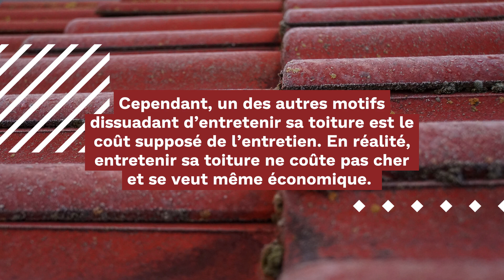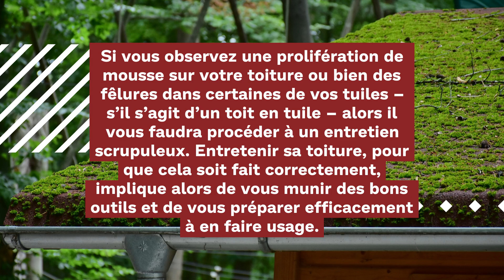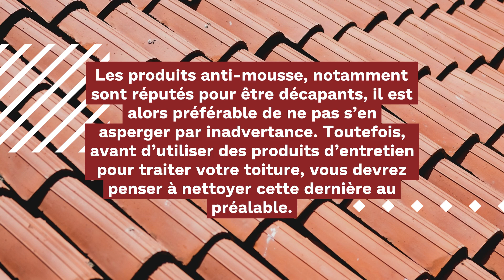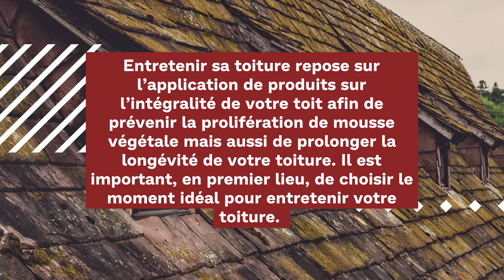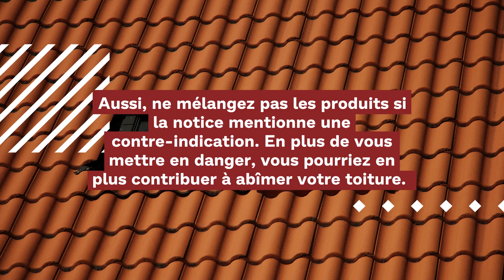Comment entretenir sa toiture ? - COUVREUR CAEN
00:00 Comment entretenir sa toiture ?
00:37 Quand entretenir sa toiture ?
01:25 Quels outils et produits utiliser pour entrenir sa toiture ?
02:29 Nettoyer sa toiture pour l'entretenir
03:15 Comment utiliser les produits de nettoyage de toiture ?
04:11 Faire appel à Couvreur Caen pour l'entretien de votre toit

COUVREUR CAEN,
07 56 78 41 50,
14000 Caen

Trop de gens négligent d’entretenir la toiture de leur maison. L’entretien, parce qu’il a lieu sur le toit, est effectivement dangereux et dissuade beaucoup de personnes. Cependant, un des autres motifs dissuadant d’entretenir sa toiture est le coût supposé de l’entretien. En réalité, entretenir sa toiture ne coûte pas cher et se veut même économique. Car, en tout état de cause, une toiture mal entretenue est une toiture qui s’abîme et qui, par conséquent, nécessitera des travaux plus coûteux pour être remise en l’état.
Ne sous-estimez pas la nécessité de l’entretien de votre toiture. D’autant plus lorsque vous pouvez vous en occuper vous-même.

Quand entretenir sa toiture ?
Si parfois, de légers dégâts apparents sur votre toit peuvent nécessiter d’entretenir sa toiture au plus tôt, l’entretien de sa toiture se doit d’être une activité régulière. Il ne faut pas attendre les dégâts avant d’agir.

Vous pouvez inspecter et contrôler l’état de votre toiture depuis le rez-de-chaussée en prenant soin de scruter chaque angle du toit. Cela ne prend pas longtemps n’est pas difficile à faire. Il est recommandé toutefois de monter parfois sur votre toit à l’aide d’une échelle pour inspecter de plus près celui-ci ainsi que les évacuations afin de s’assurer que ces dernières ne soient pas bouchées.

Si vous observez une prolifération de mousse sur votre toiture ou bien des fêlures dans certaines de vos tuiles – s’il s’agit d’un toit en tuile – alors il vous faudra procéder à un entretien scrupuleux. Entretenir sa toiture, pour que cela soit fait correctement, implique alors de vous munir des bons outils et de vous préparer efficacement à en faire usage.

Quels outils et produits utiliser pour entrenir sa toiture ?
Les matériaux constituant votre toiture nécessitent des produits spécifiques pour être nettoyés et entretenus efficacement. Tous les produits d’entretien domestiques ne correspondent pas nécessairement au revêtement de votre toiture. Surtout si celle-ci est en ardoise, en tuiles ou bien en zinc.

Pour entretenir sa toiture à l’aide de produits adaptés, il est préférable de s’équiper correctement. Outre les produits de nettoyage, il vous faudra vous habiller de manière adaptée pour travailler sur un toit. Des chaussures antidérapantes ainsi qu’un harnais de sécurité seront nécessaires pour prévenir les chutes. Enfin, des gants, des lunettes de protection et aussi un masque de chantier devront être utilisés afin de manipuler certains produits volatiles pouvant être toxiques ou corrosifs.

Les produits anti-mousse, notamment sont réputés pour être décapants, il est alors préférable de ne pas s’en asperger par inadvertance. Toutefois, avant d’utiliser des produits d’entretien pour traiter votre toiture, vous devrez penser à nettoyer cette dernière au préalable.

Au moment d’acheter les produits pour entretenir votre toiture, assurez-vous que ceux-ci soient adaptés à votre toiture spécifique. Les produits destinés aux toits en tuiles ne sont pas nécessairement les mêmes que ceux adaptés aux toits en bac acier. Choisir le mauvais produit d’entretien pourrait endommager votre toiture. Aussi, renseignez-vous pour être sûr de ne commettre aucune erreur.

Nettoyer sa toiture pour l'entretenir
Même si, après inspection de votre toiture, vous n’avez rien relevé d’anormal, il est toujours préférable de nettoyer sa toiture une fois par an ; durant le printemps de préférence. Avant d’entretenir sa toiture à l’aide de produits adaptés, il vous faudra la nettoyer au jet et avec une brosse dure pour enlever toutes les saletés persistantes, que celles-ci soient végétales ou non, pour plus tard entretenir une toiture parfaitement propre.

Certains outils comme un racloir vous aideront à vous débarrasser plus efficacement de la mousse. Vous devrez alors nettoyer votre toiture jusque dans les moindres coins et recoins jusqu’à ce qu’il ne reste pas une seule imperfection visible.

Au moment de nettoyer votre toiture au jet, il est recommandé de ne pas utiliser une trop forte pression afin de ne pas risquer d’abîmer les matériaux de votre toiture.